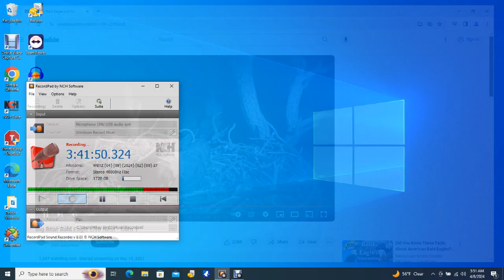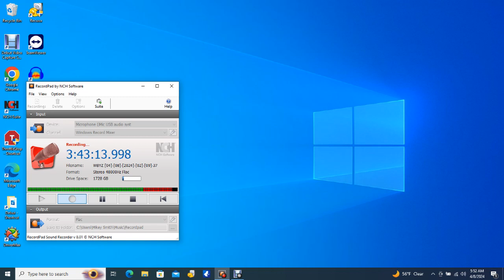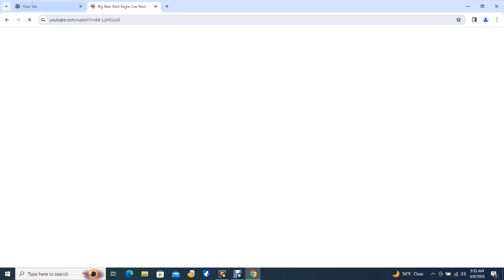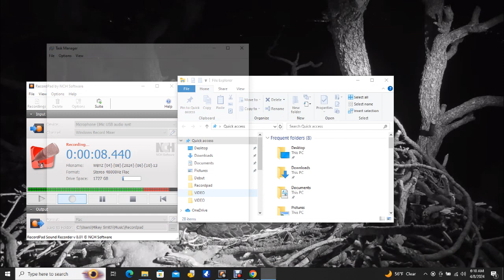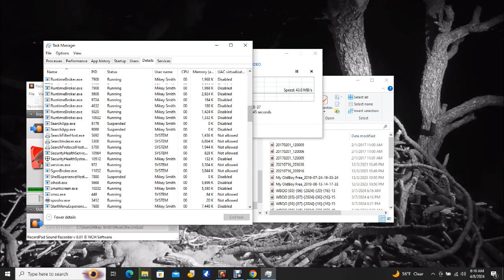Big Bear Bald Eagles 04/08/2024 04:22